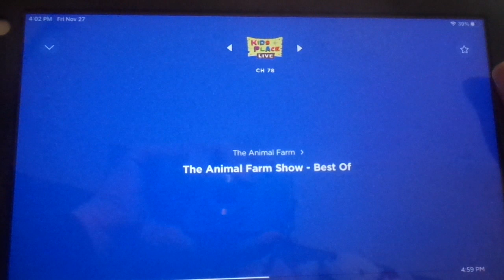The Animal Farm show - Best of